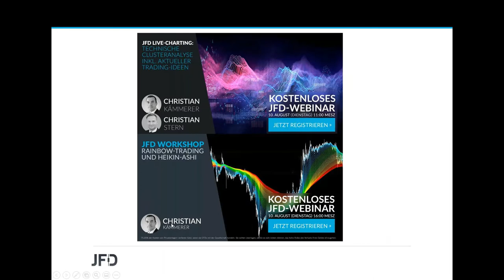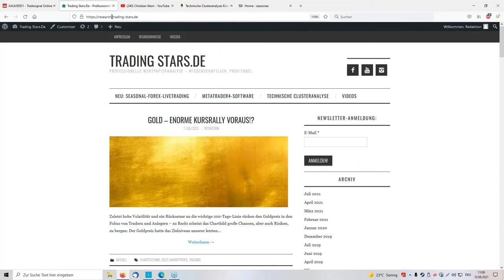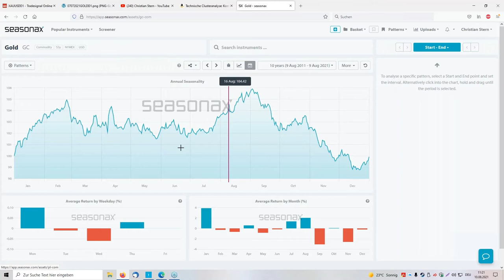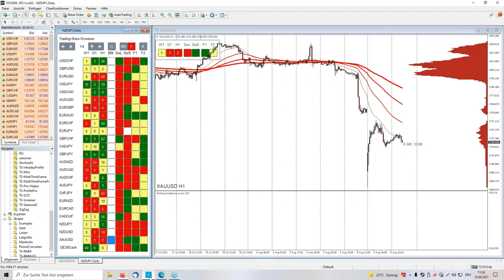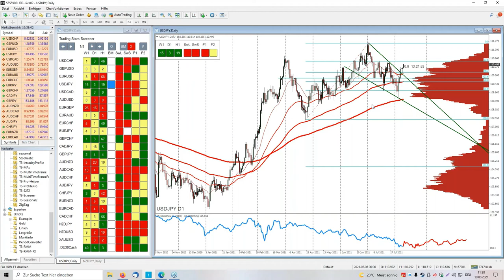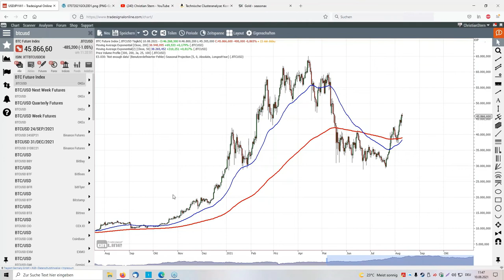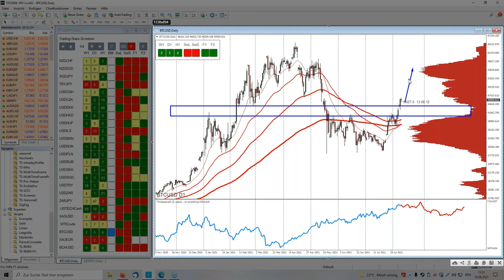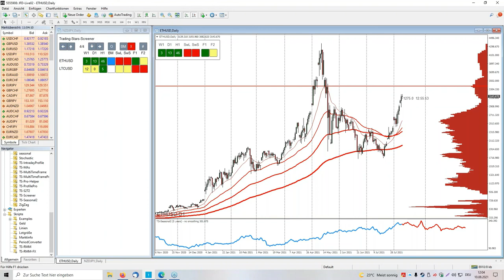JFD Live-Charting: Technische Clusteranalyse inkl. aktueller Trading-Ideen 10 August 2021